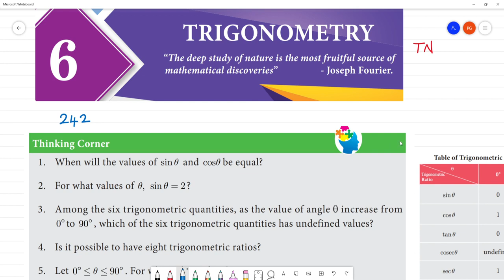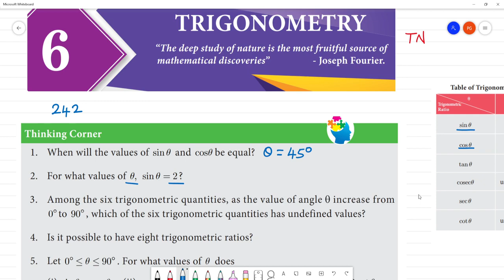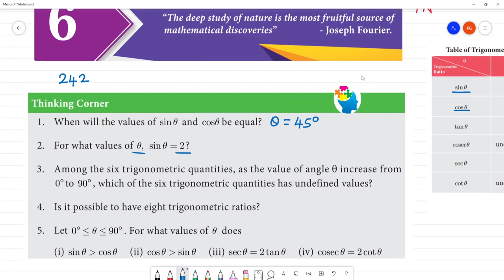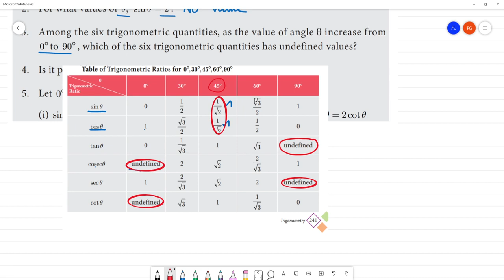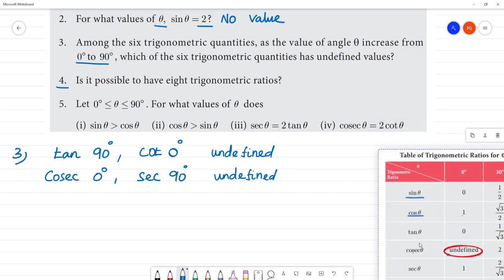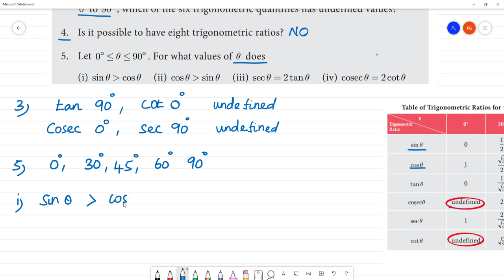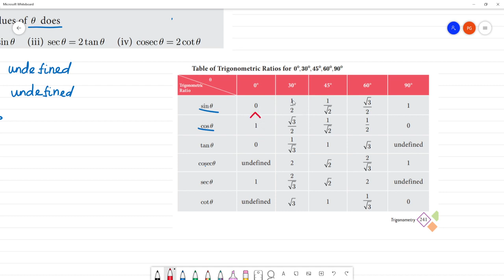Class 10 TN Maths 6. Trigonometry Thinking Corner Pg No 242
1. When will the values of sin θ and cosθ be equal?
2. For what values of θ, sin θ= 2 ?
3. Among the six trigonometric quantities, as the value of angle increase from
0°to 90°, which of the six trigonometric quantities has undefined values?
4. Is it possible to have eight trigonometric ratios?
5. Let 0  ° ≤ θ ≤ °90 . For what values of θ does